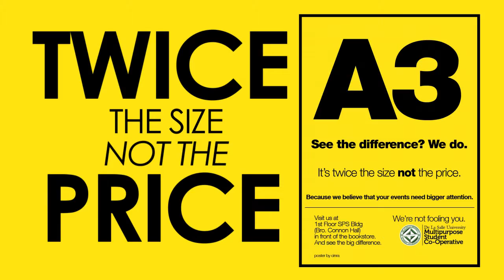Scoop // A4 & A3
The NEW A4 & A3 promotional video. Yeah yeah yeah ye-ye-yeah.